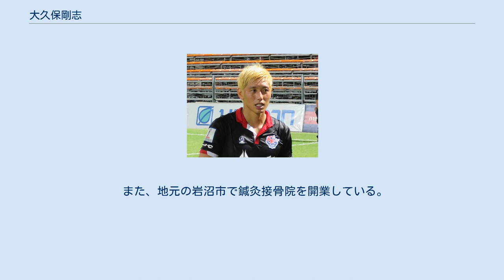大久保剛志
BGパトゥム・ユナイテッドFCの選手
タイ・プレミアリーグの日本人選手
カスタムズ・ユナイテッドFCの選手
サイアム・ネイビーFCの選手
大久保剛志（おおくぼ ごうし、1986年6月14日 - ）は、宮城県岩沼市出身のプロサッカー選手。
ポジションは元々はFWであったが、近年はMF（ウイングバック）やDF（サイドバック）としてプレーしている。
 宮城県岩沼市出身。
ベガルタ仙台のユースチームから2005年にトップチームに昇格を果たしたが、出場機会に恵まれず、2008年、JFLのソニー仙台FCへ期限付き移籍。
移籍期間を2度延長し2010年まで在籍。
2010年9月5日には天皇杯でベガルタ仙台と対戦した。
天皇杯ではJ1チームから2年連続で得点を決めている（2009年は大宮、2010年はC大阪から）。
 2011年、4シーズンぶりにベガルタ仙台へ復帰するも、出場機会を得られず、同年限りで退団。
 2012年、完全移籍で2シーズンぶりにソニー仙台FCに復帰。
この年は怪我の影響もあり、僅か1得点に終わるものの翌2013年は12得点をあげて5シーズンぶりに二桁得点を記録した。
 2013年8月13日にJFLでの実績が評価されて、シーズン途中にモンテディオ山形へ完全移籍した。
Jリーグ初得点を含む2得点を挙げたが、シーズン終了後に退団。
 2014年から2015年はバンコク・グラスFC（現：BGパトゥム・ユナイテッドFC）でプレーした。
 2016年からPTTラヨーンFCに移籍した。
サッカー選手と並行して俳優やスカウトとしても活動していると報じられている。
 2018年7月に京都サンガF.C.に期限付き移籍しJリーグ復帰となったが、公式戦出場はなくシーズン終了後に退団した。
その後はMOFカスタムズ・ユナイテッドFC、ネイビーFCとタイ・リーグ2のクラブを渡り歩いた。
 2020年12月、滝雅美が監督を務めていたラヨーンFCに移籍。
およそ5年ぶりにタイ・リーグ1でプレーすることとなった。
ラヨーンではサイドバックのポジションでプレーした。
 2021年4月30日、ネイビーFCに復帰。
 タイでサッカースクール「YUKI FOOTBALL ACADEMY」を設立している。
 また、地元の岩沼市で鍼灸接骨院を開業している。